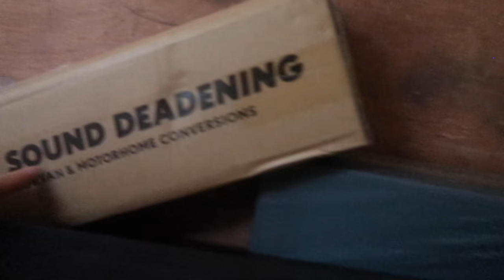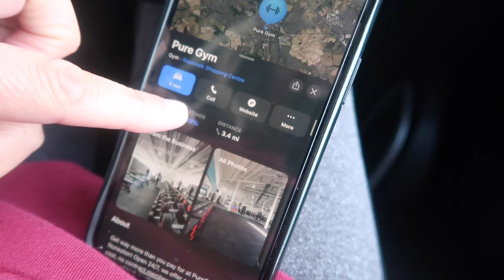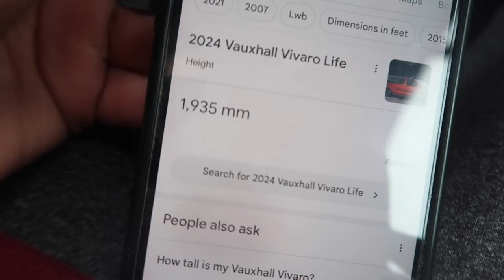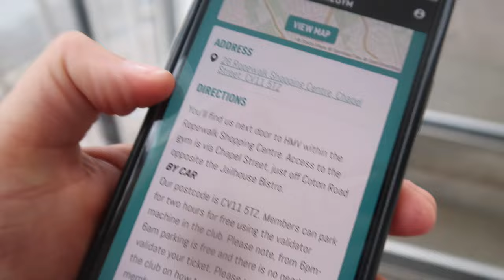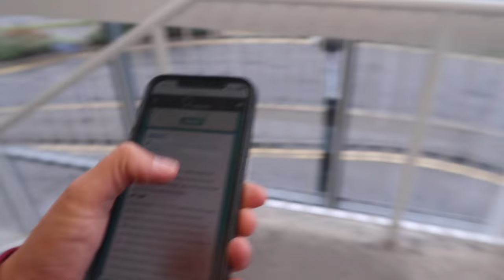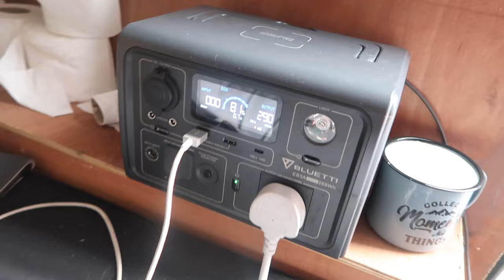Solo Female Vanlife Morning Routine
I don't have much of a morning routine when I'm in the van as things change so much but join me for this mornings routine as I find a gym for a workout and shower and cook breakfast. Also, something very exciting happens later in the day.

📹 CHAPTERS
00:00 Intro
02:44 Getting ready
03:34 Park up for the night
04:20 Trying to find a gym
07:49 Finding somewhere to cook breakfast
08:15 Unconverted van tour
10:00 Cooking breakfast
12:38 Exciting update